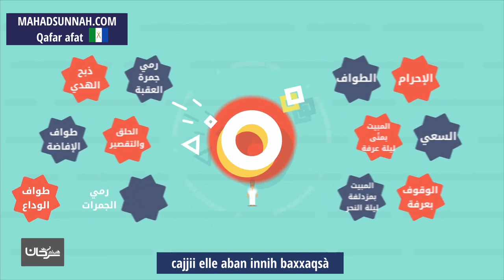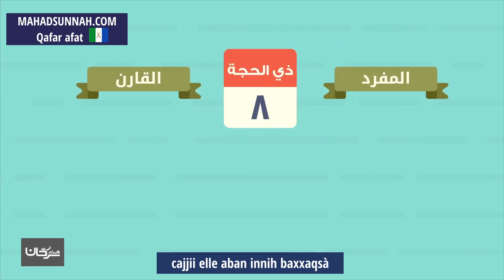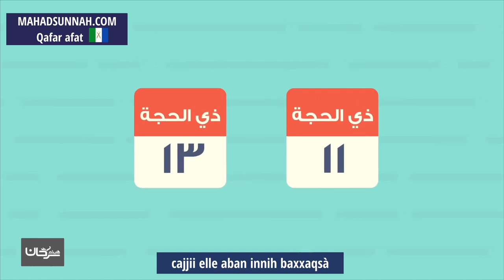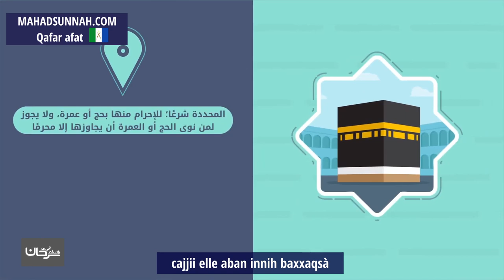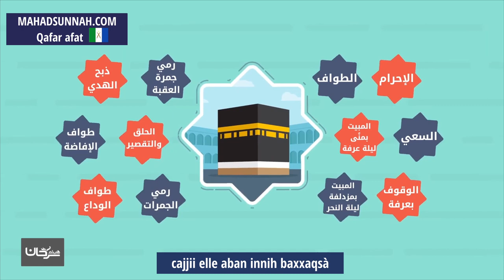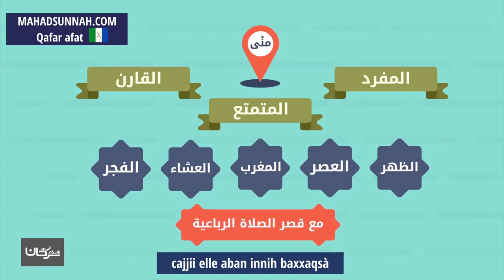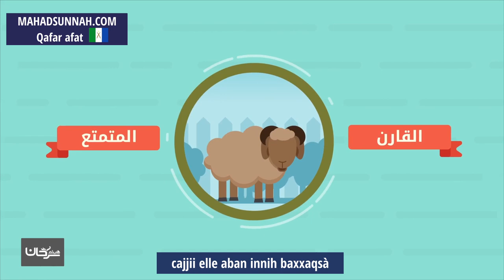cajjii elle aban innih baxxaqsà صفة الحج